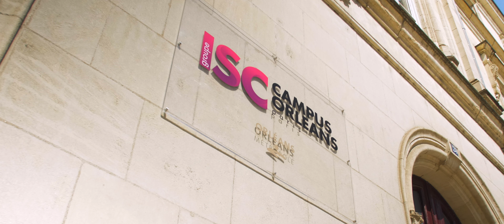ISC PARIS CAMPUS ORLÉANS | SHOOTING ÉGÉRIE 2023 4K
Tout est possible à celui qui rêve, ose, travaille et n’abandonne jamais.

Il est déterminant pour un élève d’être accompagné dans sa quête d’accomplissement, de reconnaissance et d’appartenance jusqu’aux portes du monde du travail.

Découvrez une école de commerce moderne, innovante et connectée, plongez-vous dans les coulisses de la nouvelle campagne de l'ISC PARIS CAMPUS ORLÉANS.

►Caméra principale (Canon C70)
►Caméra secondaire/photo (Canon R6)
►Objectif le plus polyvalent (=couteau suisse)
►Objectif grand angle
►Téléobjectif sport & événements
►Cartes SD Lexar professional

►Drone principal (3 objectifs intégrés)
►Drone secondaire

►GoPro HERO12 Black
►Ventouse NEEWER

►Micro RODE
►Kit micro interviews

►Moniteur Atomos Ninja V
►Batterie Li-ion 6600 mAh
►SSD rapide pour voyage
►Stabilisateur Dji
►Trépied solide vidéo Cayer BV30L
►Nos filtres ND
►Matte box Smallrig
►Clé multifonctions SMALLRIG

►Panneau LED RGB (très puissant)
►Torche LED interview (100W)
►Torche LED secondaire interview (60W)
►Kit de panneaux LED pour tournage
►Softbox parapluie la plus polyvalente
►Barre LED RGB (40cm)
►Pied lumière solide et très accessible

►Nos valises étanches
►Notre sac photo le plus pratique

💻 NOTRE MATERIEL DE POST PRODUCTION PHOTOS :
►Macbook Pro M1
►Moniteur retouches photos calibré ASUS Pro Art
►Souris Logitech Ergonomique MX Master 3S
►Clavier Logitech MX Keys S
►Support vertical pour Macbook

💾 NOTRE SYSTEME DE STOCKAGE SERVEUR :
►Stockage serveur NAS Synology
►Disque HDD pour NAS (24To)

🖥️ NOTRE PC DE MONTAGE PRINCIPAL :
►Processeur Intel® Core i7
►Carte graphique RTX 3060
►RAM DDR5
►Carte mère
►Disque Nvme
►Boitier BeQuiet super silencieux
►Alimentation BeQuiet
►Refroidisseur de processeur BeQuiet

►Chaises de bureau FLEXISPOT
►Moniteur 27" Asus Pro Art
►Moniteur 24" secondaire
►Enceintes monitoring (meilleur rapport qualité/prix)
►Enceintes monitoring studio
►Barre LED Xiaomi (diminue la fatigue oculaire)
►Carte son USB Focusrite
►Souris Logitech
►Clavier Logitech
►Sandisk Pro Reader ultra-rapide
►Hub USB-C Sitecom
►Casque Beyerdynamics
►Support casque

Crédit : FLEX RÉALISATION